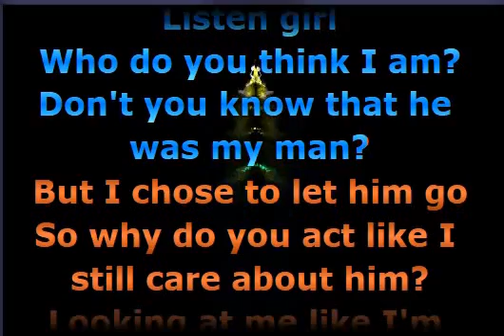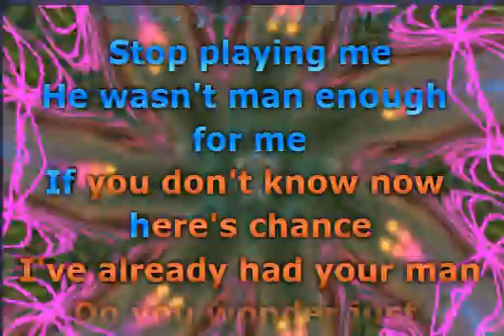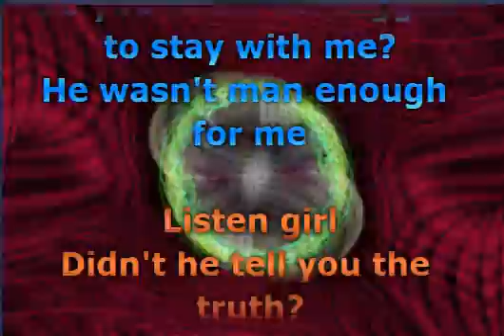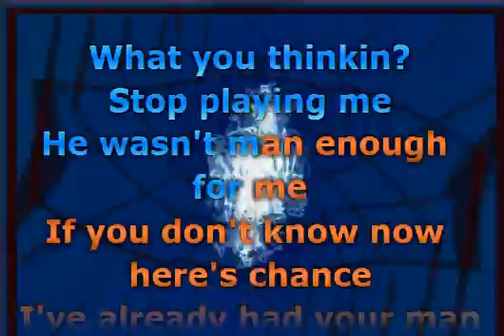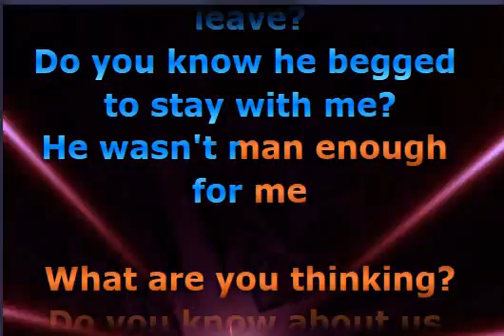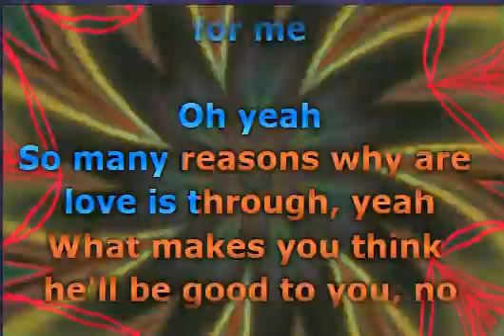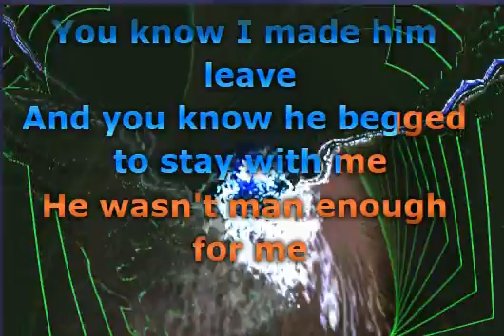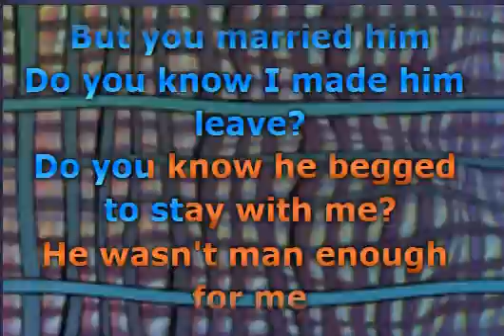Toni Braxton - He Wasn't Man Enough (Lyrics)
📝 Lyrics / Lirik :

Darkchild, oh yeah
Toni Braxton, oh
Ha ha, uh huh
Yeah, uh uh
Darkchild, yeah
Listen, girl
Who do you think I am?
Don't you know that he was my man?
But I chose to let him go
So why do you act like I still care about him?
Looking at me like I'm hurt
When I'm the one who said I didn't want it to work
Don't you forget I had him first?
What you thinkin'?
Stop blamin' me
He wasn't man enough for me
If you don't know, now here's the chance
I've already had your man
Do you wonder just where he's been, yeah?
Not be worried about him
Now it's time you know the truth
I think he's just the man for you
What are you thinking?
Did you know about us back then?
Do you know I dumped your husband, girlfriend?
I'm not thinking 'bout him
But you married him
Do you know I made him leave?
Do you know he begged to stay with me?
Listen, girl
Didn't he tell you the truth?
If not then, why don't you ask him?
Then maybe you can be more into him
Instead of worrying about me
And hopefully you won't find
All the reasons why his love didn't count
And why we couldn't work it out
What you thinkin'?
Stop blamin' me
Oh yeah
So many reasons why our love is through, yeah
What makes you think he'll be good to you, no
It makes no sense 'cause he will never change
Girl, you better recognize the game, oh yeah

Musik

Musik